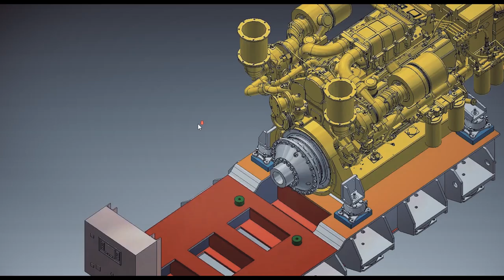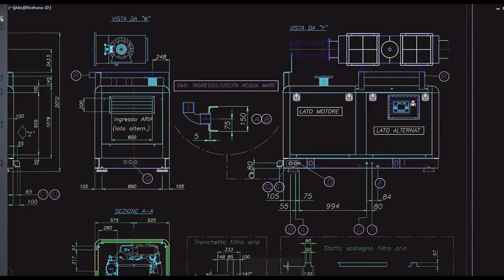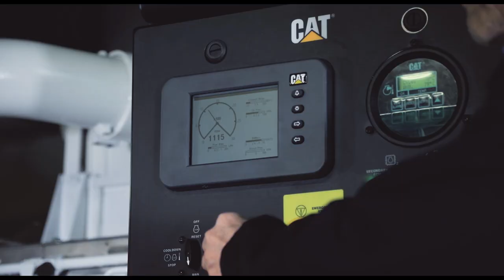CGT: Providing Reliable Marine Solutions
CGT Marine provides solutions for all sailing needs, and features a suite of products and services designed to make your yachting experience a pleasure.